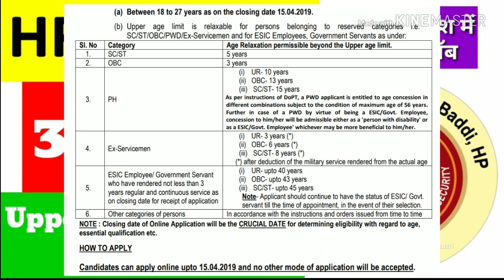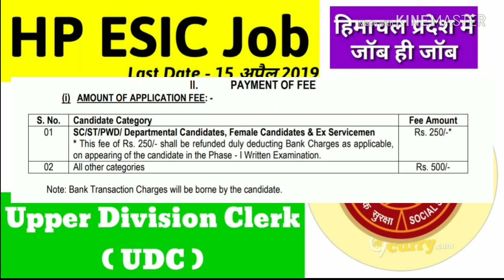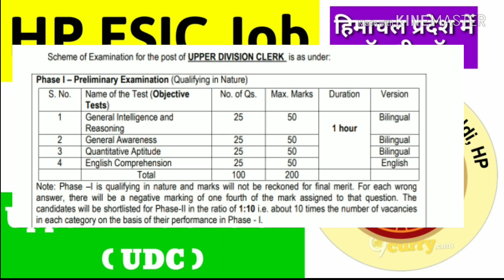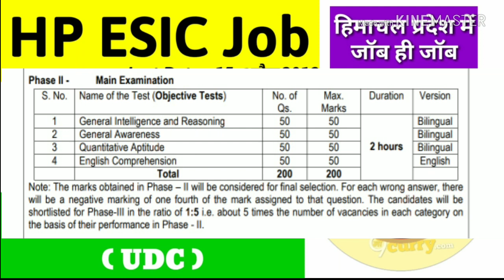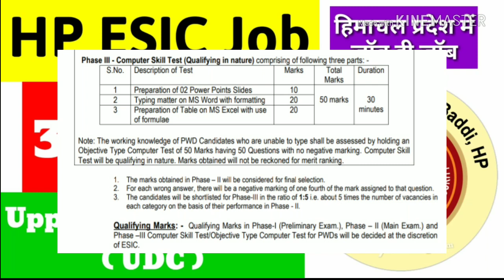HP ESIC Recruitment 2019 || Upper Division Clerk Recruitment in ESIC